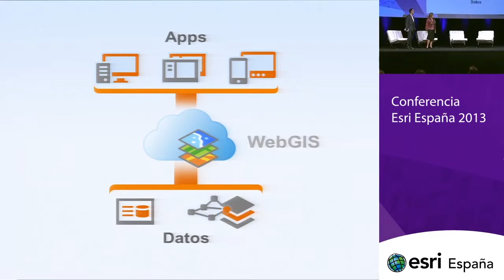Debate: Principales retos de la Xunta para poner en marcha la plataforma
Manuel Borobio, Director del Instituo do Estudos do Territorio y María José García, directora de ANTEGA, conversan con Noemí Sanchidrián y José Carlos Hernández sobre los principales retos que ha supuesto la puesta en marcha del Webgis en la Xunta de Galicia.